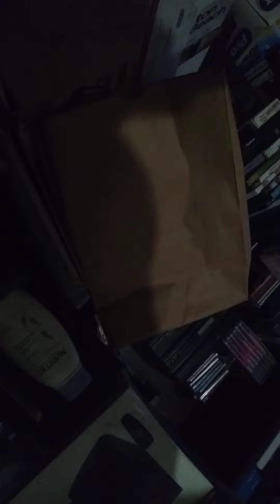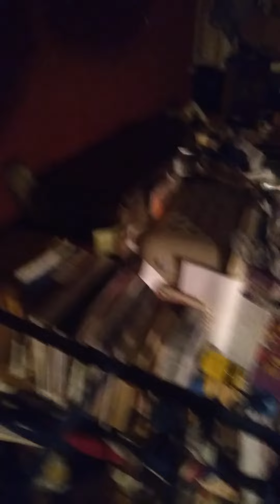September 9, 2021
no sleep at all, M calls me into den